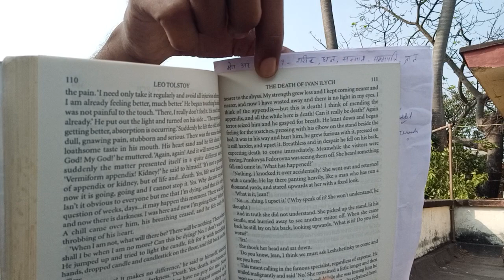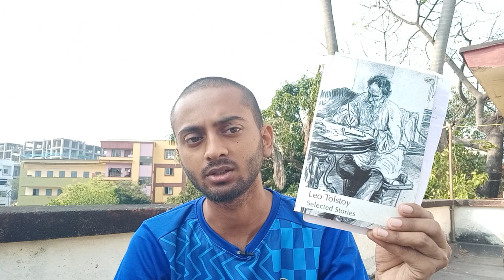The Death of Ivan Ilyich by Leo Tolstoy Review in Hindi | Stories by Leo Tolstoy Book Laotso Stories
A quick and Short Description Stories by Leo Tolstoy. The Death of Ivan Ilyich by Leo Tolstoy. Hindi Explation of The Death of Ivan Ilyich.

Link 2

Stories by Laotso. Leo Tolstoy stories Book.
Leo Tolstoy was a Russian writer born in 1828. He was best known for his contribution to the domain of realist fiction. His works give an insight into the spiritual and ethical doctrines of his time through a different perspective. His ideas have deeply influenced the great leaders of the 20th century – Mohandas Karamchand Gandhi and Martin Luther King, Jr. Tolstoy’s later writings reflect that he was influenced by the economical theories of Georgism. He died in 1910 and left behind a legacy of philosophical teachings of non-violence and love in the form of his unforgettable works. A variety of his works across different genres are compiled into this volume that includes some of his famous works such as The Kreutzer Sonata, The Death of Ivan Ilyich, Alyosha the Pot, What Men Live By, Where Love is, God is and How Much Land Does a Man Need among many others.